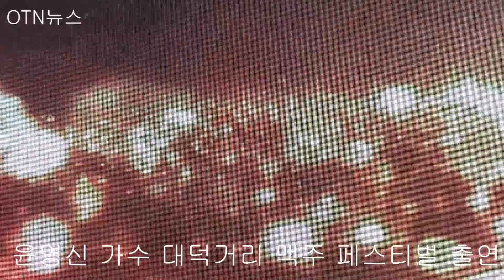윤영신 가수, 대덕거리 맥주 페스티벌 출연.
윤영신 가수, 2024 대덕거리 맥주 페스티벌 비래동 골목상점가 출연이다.